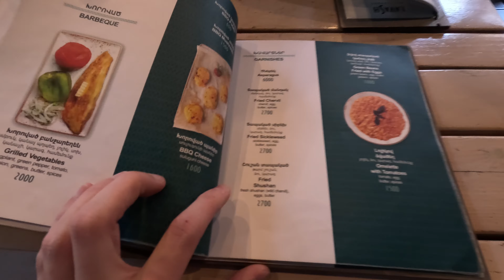🇦🇲BREATHTAKING LAKE in ARMENIA, Lake SEVAN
This is our Second Episode from Armenia.
The first Christian country in the world, located on edge of Europe, The Middle East and Asia. Once part of the Silk Road and the USSR, the country is a TRUE GEM and mix of the best of different worlds.

We take you to Lake Sevan, Armenia's biggest lake. We find a beautiful beach, an abandoned train and just when we are about to leave the sun  breaks through and we show you the most STUNNING DRONE Videos from Sevan.
We Finish by eating at one of our favourite restaurants, Lavash.